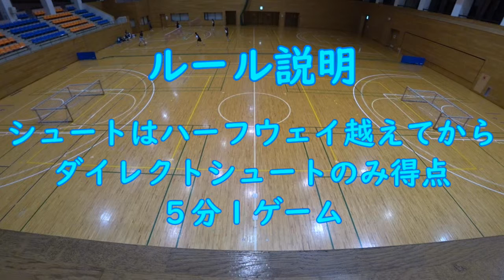【2019-20】2019.05.12. 10th GAME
１～７ＧＡＭＥ　Ｍｉｘ（５分）
８～１１ＧＡＭＥ　Ｍｅｎ’ｓ　（５分）

今回の参加人数が少なかった為
色々なルールを決めて
５分１ゲームで１１ゲーム行いました。
盛り上がってますのでお楽しみにっ

ＦＲＥＥ　ＳＴＹＬＥ（フットサルチーム）
初級者Ｍｉｘチーム
明るく楽しくそして基礎練習から応用編まで
色々やってみんなでチーム作りをしています。
いつでもメンバー大募集中☆彡
年齢は中学生～上は制限なし！
初心者大歓迎
男性・女性共に募集中
ホームページ代わりにＢｌｏｇを毎日更新中
興味のある方は是非ご連絡下さい。